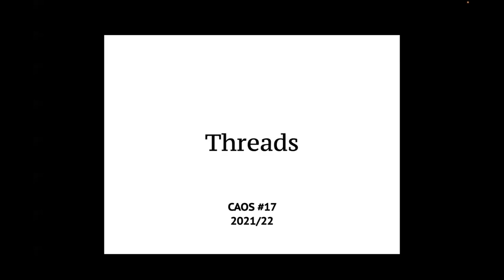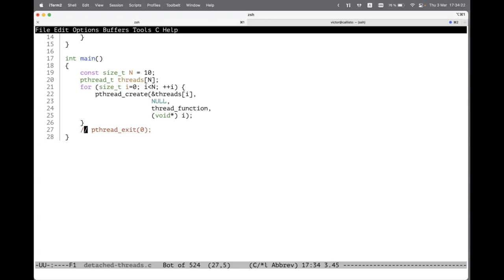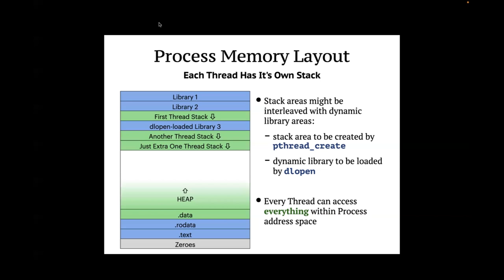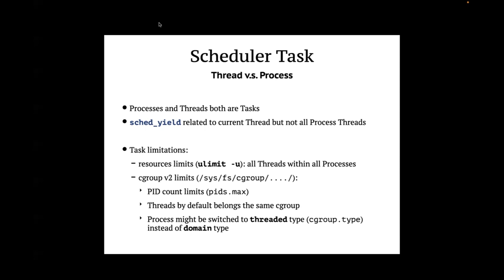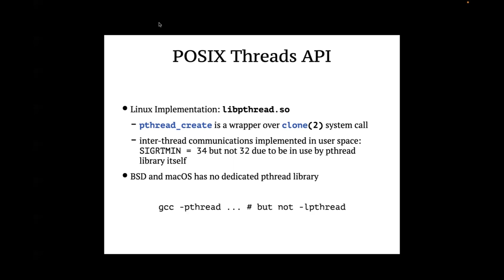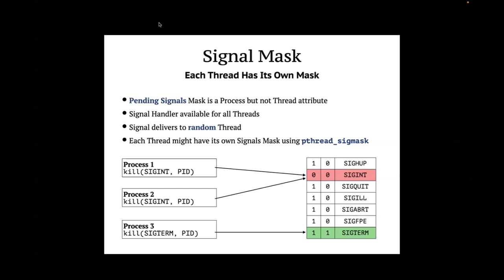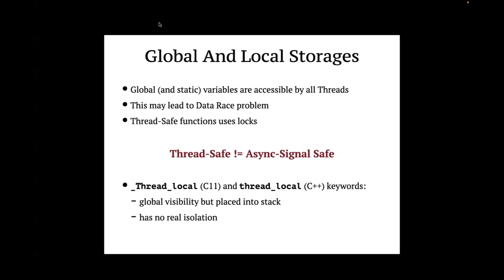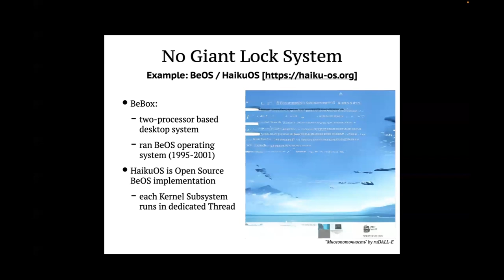АКОС 17. Многопоточность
(таймкоды скоро будут)

Лектор: Яковлев Виктор Вадимович